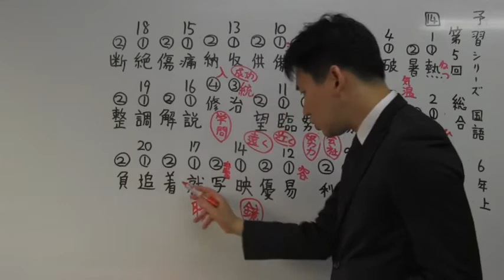ノア式予習シリーズ学習法 ６年国語 同訓異字「うつす」「いたむ」「とく」中学受験専門プロ個別指導塾ノア